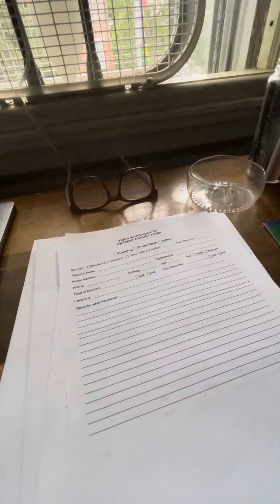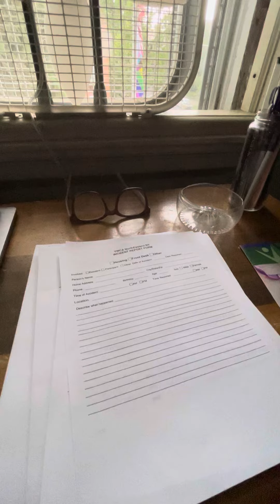Called “Mouth” here for RaisingAwareness but will continue to speak out about violence—Mobbing